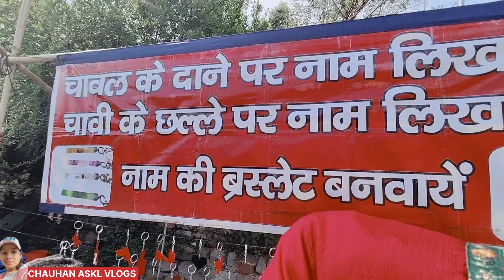पहाड़ी बैसाखी मेला 15,2023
पहाड़ों में बैसाखी मेला इस तरह से मनाया जाता है
बैसाखी मेला पहाड़ी इलाकों में इस संस्कृति को बनाए रखने के बहुत अच्छी झलक..